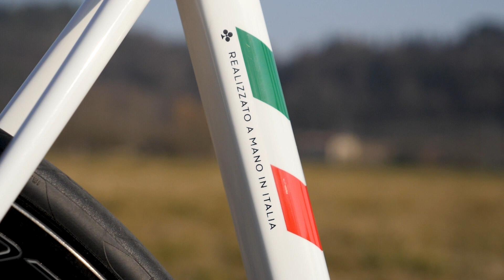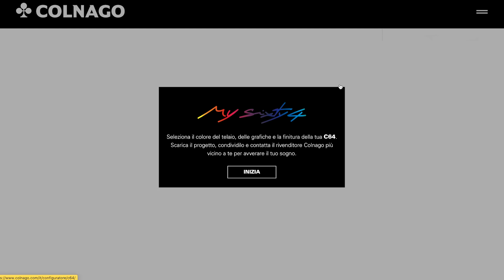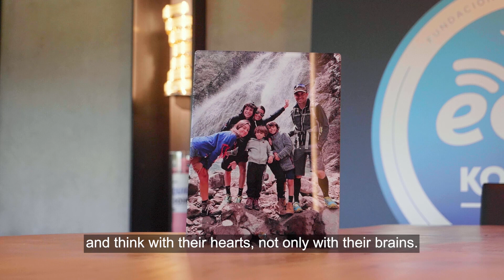La produzione del carbonio nel settore ciclistico | GCN Italia Show 190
La produzione del carbonio nel settore ciclistico.
Chiediamo ad Andrea Rovaris, esperto del settore, come vengono prodotti i nostri telai in carbonio.

Funky Jam - Gloria Tells